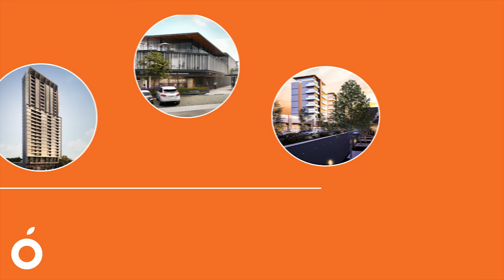Orange Development: Track Record YTD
Throughout the years, we've successfully developed real estate projects covering every stage from the development cycle: from planning to designing, to executing and delivering the final product.